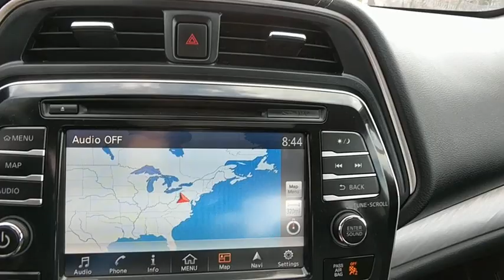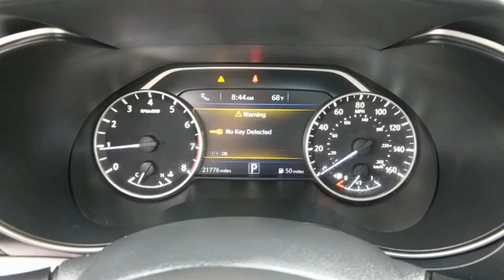2016 Nissan Maxima Washington DC, Laurel, Ellicott City, Annapolis, Chevy Chase, MD PN5138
Forged Bronze Used 2016 Nissan Maxima available in Washington D.C. at Tischer Acura Nissan. Servicing the Laurel, Ellicott City, Annapolis, Chevy Chase, MD area.
2016 Nissan Maxima 3.5 SL - Stock#: PN5138 - VIN#: 1N4AA6AP6GC384400

Recent Arrival! Clean CARFAX. Every Tischer Pre-Owned vehicle includes the Tischer Platinum VIP Rewards Program! Odometer is 7120 miles below market average! 30/22 Highway/City MPGAwards:* 2016 KBB.com Best Buy Award Finalist